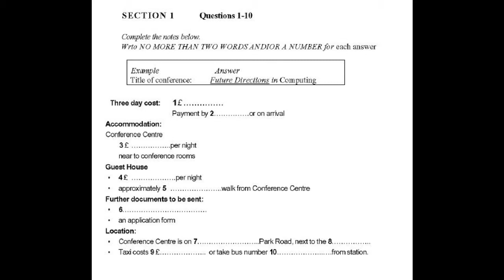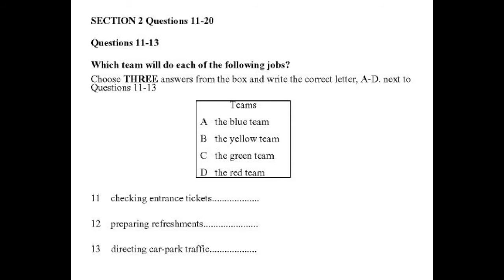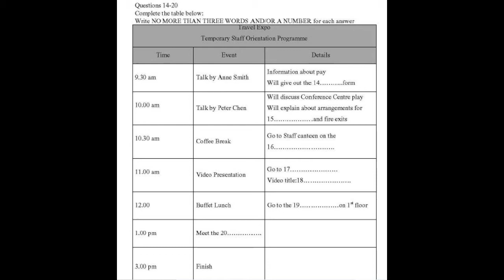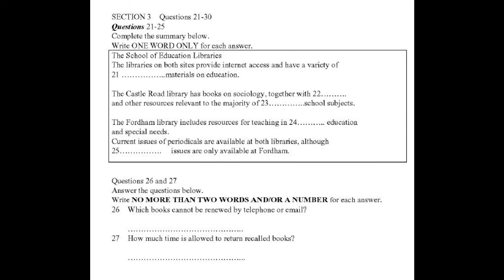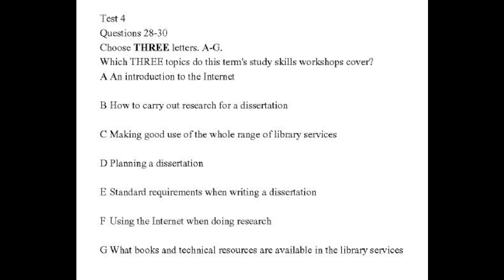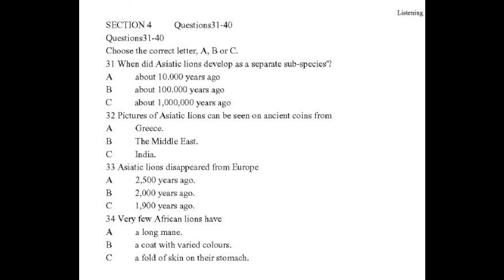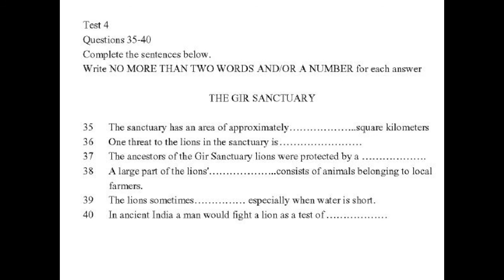IELTS Listening Set 01:Test 04- Be Max Academy- BeMax Academy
BEMAX ACADEMY is the ultimate destination for professionals, who want to qualify with high scores for HAAD, DHA, PROMETRIC, NCLEX-RN, MOH Licensing exams. We are the authorized training centre in Kerala specialized in providing life support courses like BLS, ACLS Courses for health care professionals including Doctors, Nurses, and other allied health care professionals. We also offer highly specialized coaching for OET/IELTS/Communicative English. Our Successful students are our promoters. Students are coached individually after assessing their skills in each module. Communicative English classes offered by us are based on practical use of language designed by well trained faculty. Bemax Placement Assistance wing has paved the way for many students to reach their destination places for free of cost.